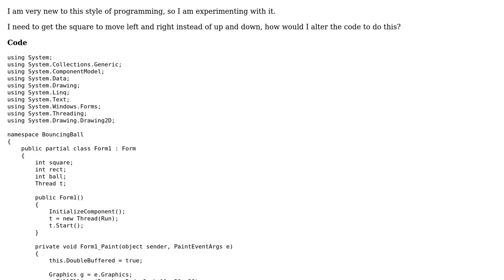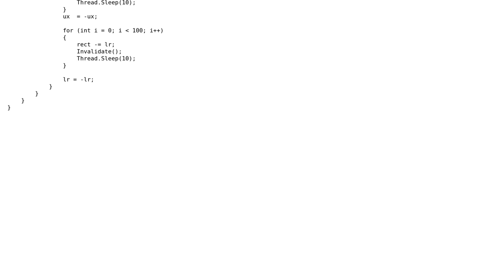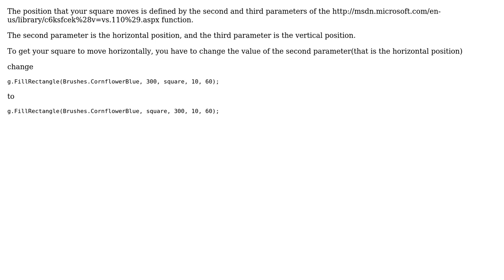Move shape around using c# and for loops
With thanks & praise to God, and with thanks to the many people who have made this project possible! | Content (except music & images) licensed under CC BY-SA | Music | Images & others | With thanks to user Sam I am says Reinstate Monica user Beep and the Stack Exchange Network Trademarks are property of their respective owners. You are responsible for your own actions.